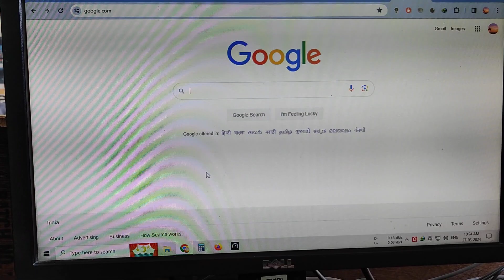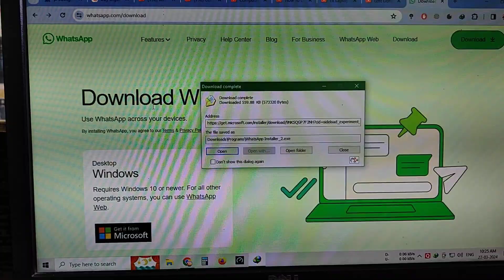Windows 10 Whatsapp Download / How To Download Whatsapp Pc / Whatsapp Download Kaise Kare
how to download and install whatsapp on windows 10
how to download whatsapp in laptop
how to use whatsapp on windows 10
how to install whatsapp on windows 10
how to install whatsapp on laptop windows 10
how to install whatsapp in laptop
how to download whatsapp in pc
how to install whatsapp on pc
how to install whatsapp in laptop windows 10
how to download whatsapp for windows 10
how to download whatsapp on laptop
whatsapp for pc windows 10

download whatsapp for pc
whatsapp download for pc
download whatsapp
whatsapp download
whatsapp web download for pc
install whatsapp on pc
whatsapp pc
download whatsapp pc
download whatsapp in pc
whatsapp pc download
whatsapp for pc windows 7
download whatsapp in laptop
how to install whatsapp in pc

whatsapp for pc
laptop me whatsapp kaise download kare
how to install whatsapp on laptop
whatsapp download
download whatsapp
how to use whatsapp on laptop